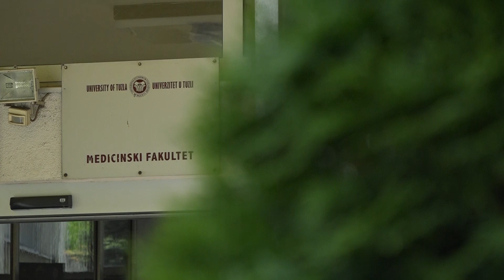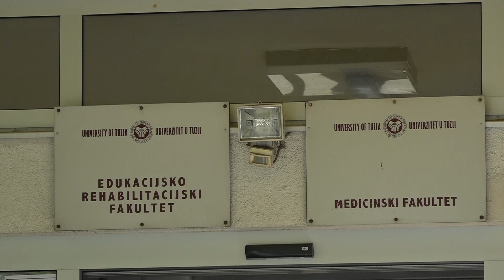Da li će ove godine biti dovoljno upisanih studenata na univerzitete u Tuzli? - 23.06.2023.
Upis na Univerzitet u Tuzli je u toku. Budući studenti se odlučuju koji će biti njihov životni poziv. Na javni univerzitet očekuju manje upisanih, dok na privatnim univerziteta očekuju veći broj studenata. Međutim, u jednom su saglasni: sve je manje studenata u BiH.